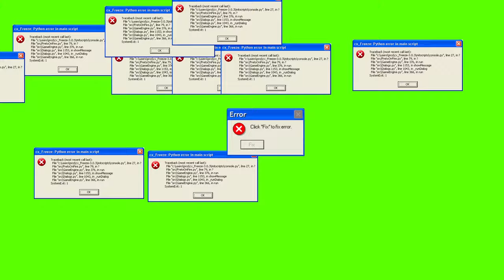EL Tipo De Jugador Que Me Mata (rip)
Sub y Like